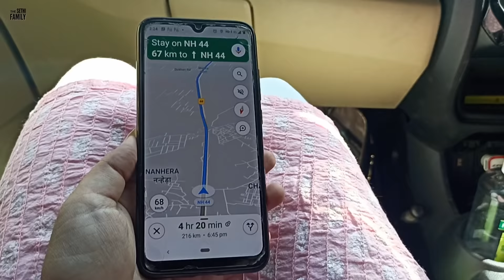Sasuraal Simar Ka ;) | Ambala to Delhi before Lockdown.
Vlog#004

Ambala to Delhi before Lockdown | Sasuraal Simar Ka ;)

↬ Content Packaging and Rights :
Aart Sense Studios Private Limited